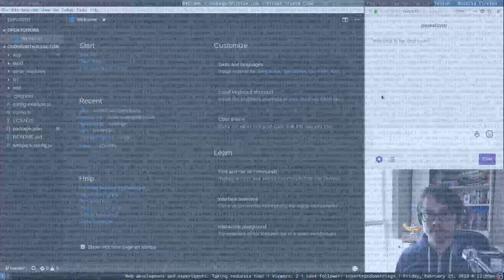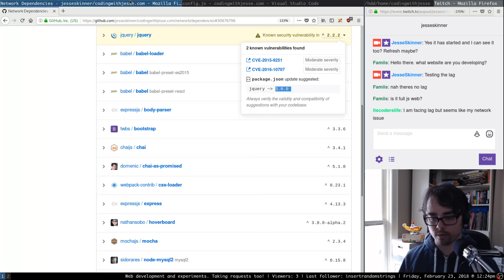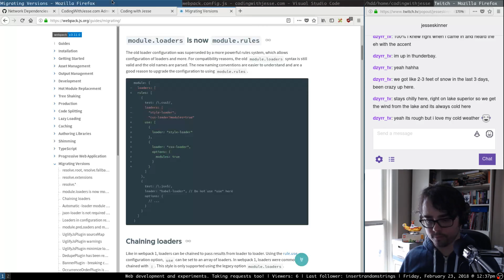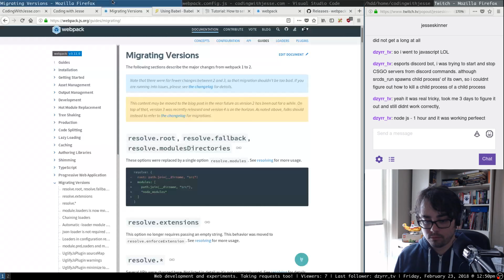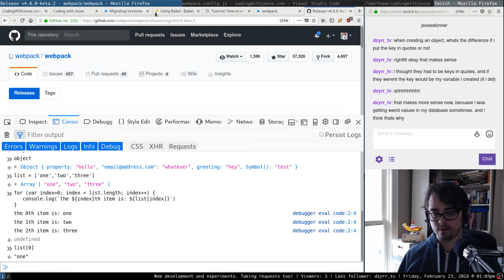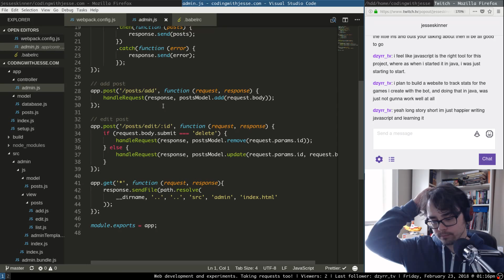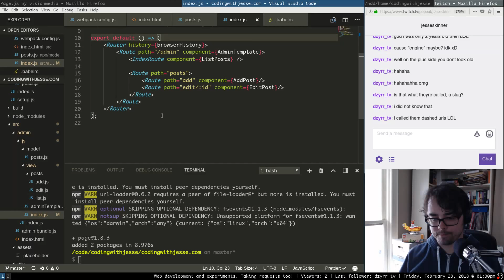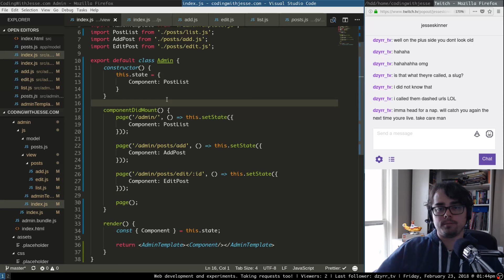Reaquainting myself with CodingWithJesse.com